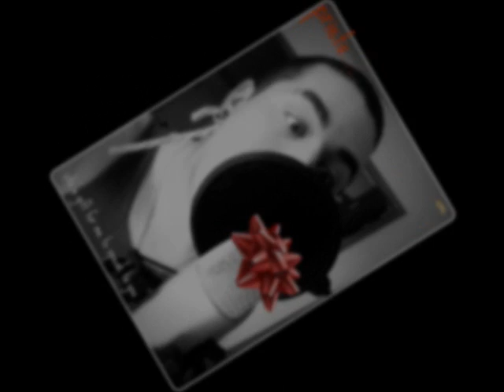Gon' Get Hype [[ T DOLLA feat. SHAWTY DREAD , PRIETO ]]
get hype